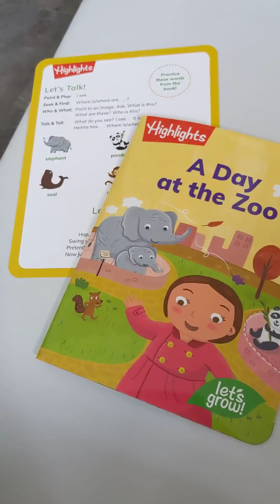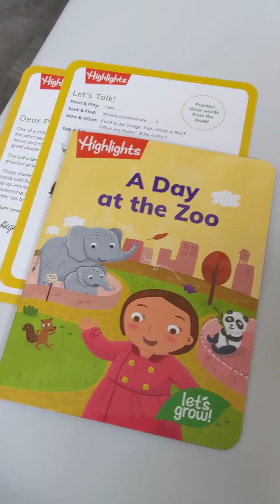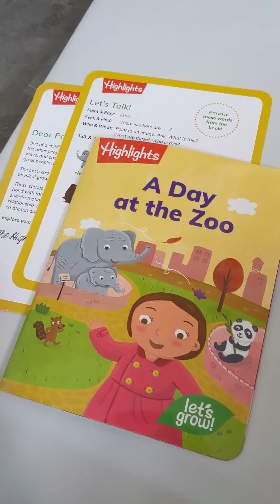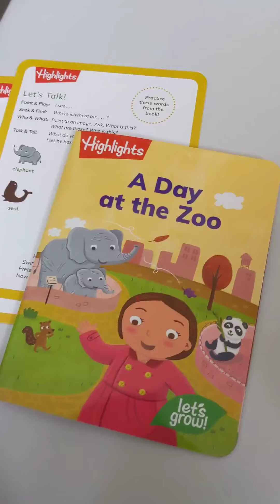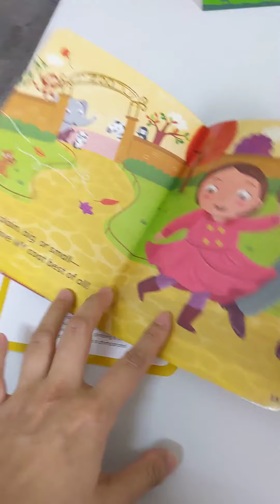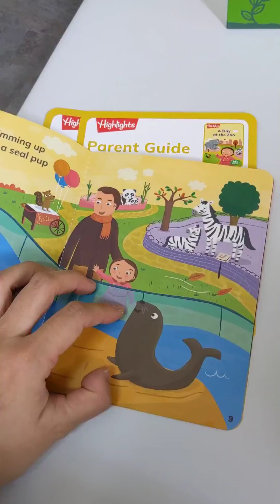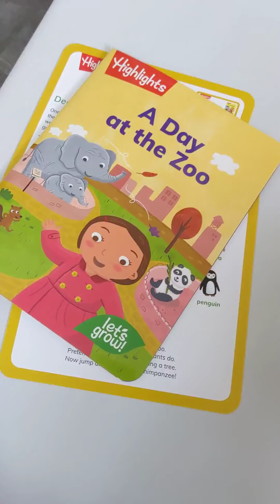毛毛蟲點讀5月新書 - Highlights - Let's grow - A Day at the zoo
凱迪克家的五月點讀新書，適用毛毛蟲點讀筆。

Highlights - Let's grow - A Day at the zoo
延伸繪本：Brown bear, brown bear, what do you s
延伸歌曲：Super simple songs - Let's go to the zoo
這首歌除了句型和內容跟let's grow的A Day at the zoo相近，還可以有簡單的互動，可以跟孩子一起動一動喔!

想知道更多關於毛毛蟲點讀筆的使用小技巧、第一手毛毛蟲點讀書資訊、各家點讀筆點讀書討論比較，歡迎加入我們的社群一起討論喔!
加入方式：加LINE好友@tidasiri (不要漏掉@唷)，索取編號申請加入!!